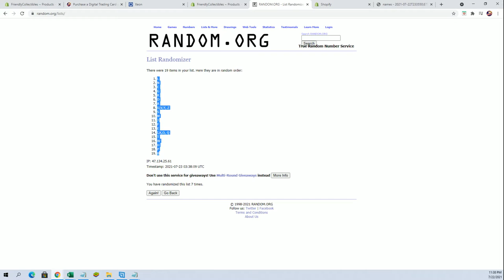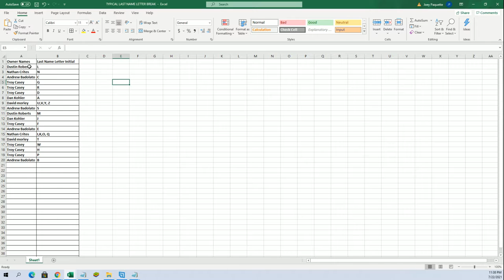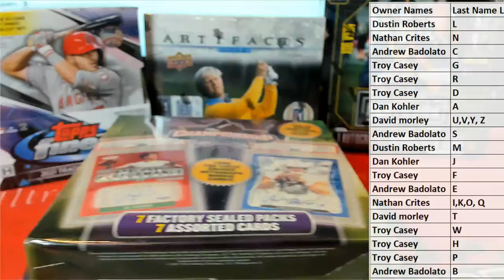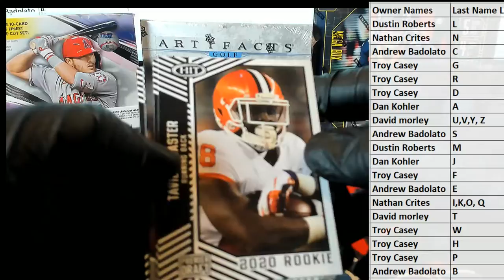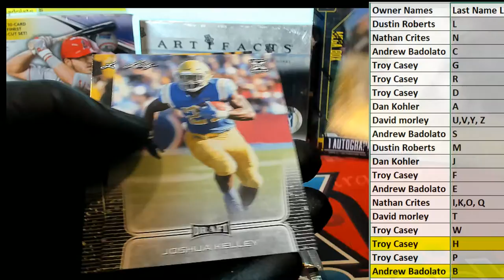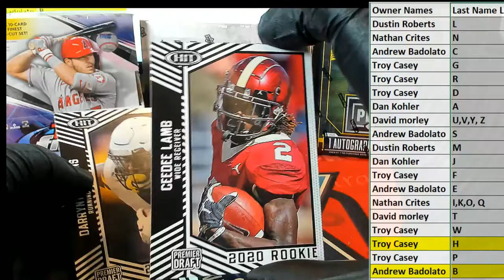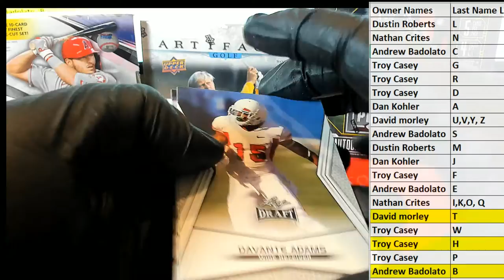2021 Championship Collection Football ID 21CHAMPFB101